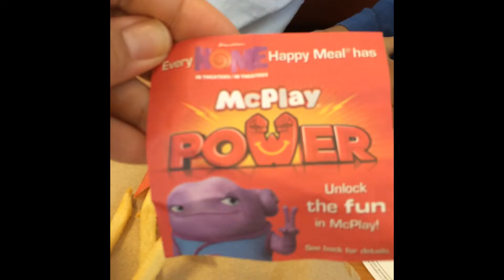Happy Meal toy from the movie HOME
Enjoying a happy meal featuring the Blue & green alien character from the new movie HOME.